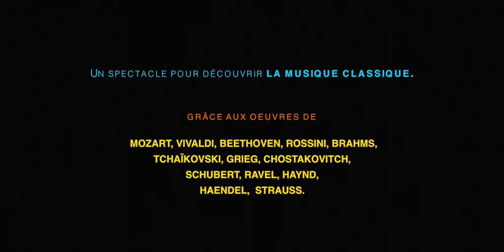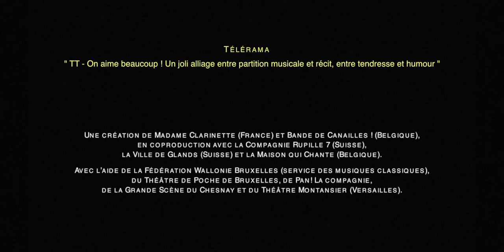L' ENFANT DE L'ORCHESTRE - Spectacle de Morgane Raoux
Teaser du spectacle L'ENFANT DE L'ORCHESTRE de Morgane Raoux
Mise en scène : Julie-Annen
Arrangements : Olga Vassileva
Spectacle jeune public à partir de 4 ans pour découvrir les airs célèbres de Mozart, Brahms, Vivaldi, Tchaïkovski, Ravel .